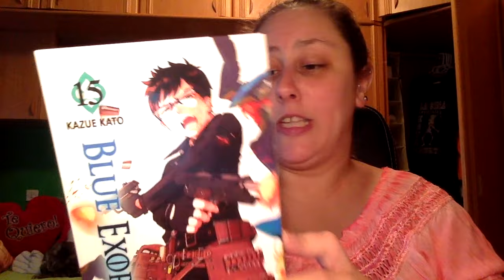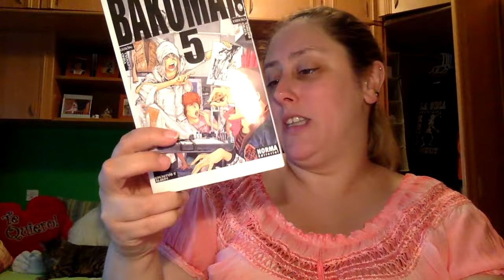Wrap Up Junio